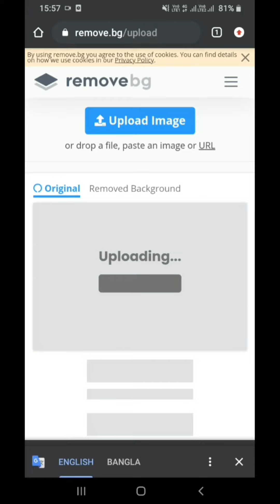Change your background in one click | The secret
Hey guy's
Its your Sohel
Came back with another fresh new video
which is 'Change your background in one click | The secret | photoedit removebg ' where I told you how you can remove your background in just one click. The website name is remove.bg
once you upload your photo then click in the REMOVE BACKGROUND it will remove your background then let you to download the photo then click on the DOWNLOAD button and then you're done